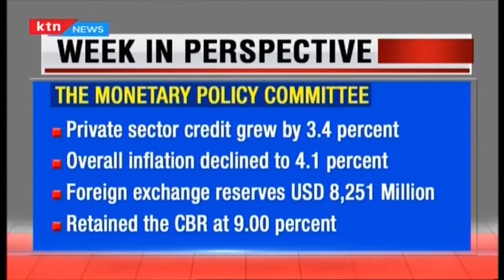Business Today Week in Perspective